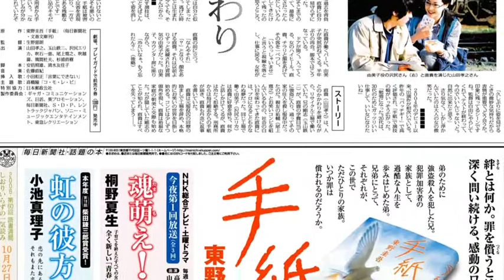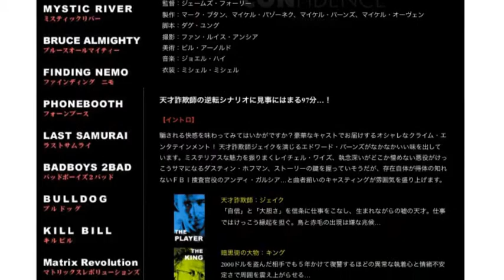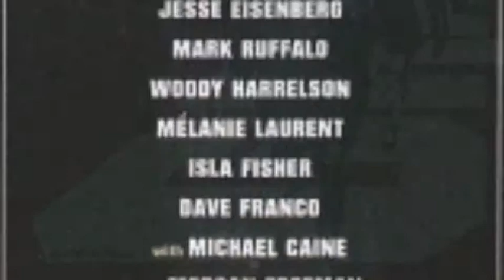映画ポスター 感動、感激、感銘作品 鑑賞2013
自己評価

キリングフィールド  80点
the next three days   85点
Jerry Maguire   80点
あの日あの時愛の記憶   80点
名もなきアフリカの地で   75点
パニックフライト  75点
フローズンリバー   75点
ロングエンゲージメント   75点
カジノ   75点
16ブロック  75
welcome to the punch ビトレイヤー 75点
手紙   85点
la planque   75点
コンフィデンス  75点
エリジウム   80点
グランドイリュージョン  80点
john carter of mars   85点

自己評価

Jerry Maguire   80点
カジノ   75点
16ブロック  75
手紙   85点
la planque   75点

自己評価

Jerry Maguire   80点
カジノ   75点
16ブロック  75
手紙   85点
la planque   75点

自己評価

Jerry Maguire   80点
カジノ   75点
16ブロック  75
手紙   85点
la planque   75点